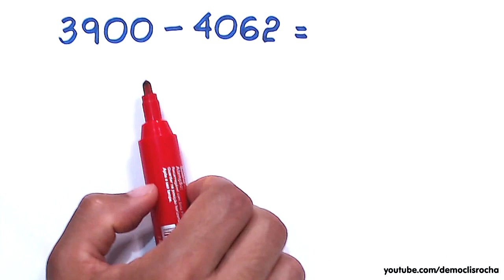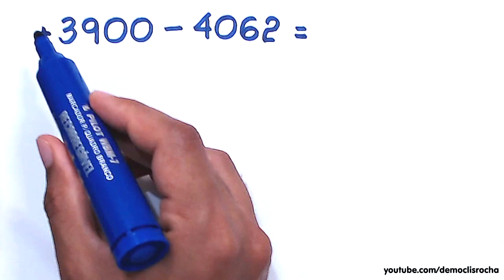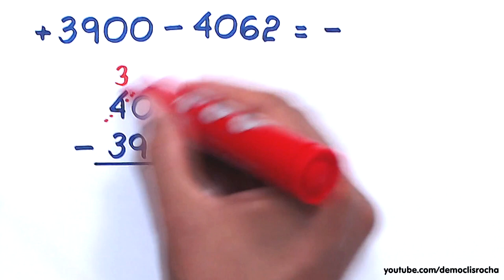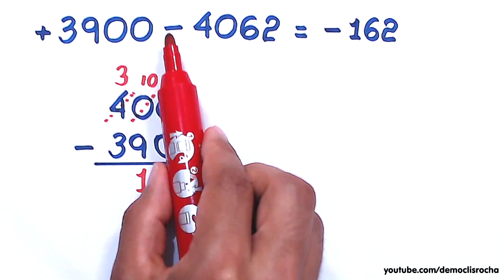OPERAÇÃO COM NÚMEROS INTEIROS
Olá, amigos do meu canal no YouTube. Neste vídeo, apresentarei
uma operação com números inteiros. 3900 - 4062.

Sony Vegas

OBS

MICROFONES